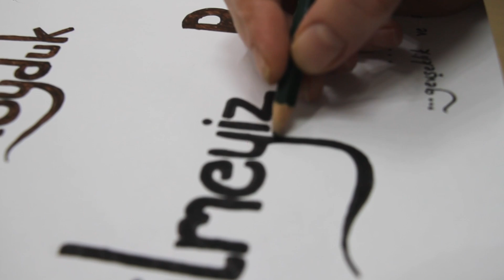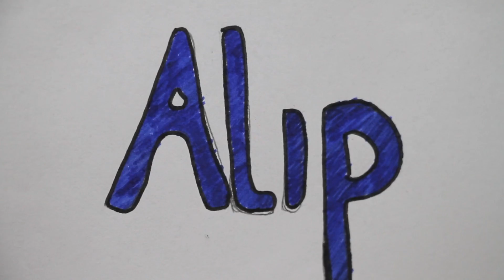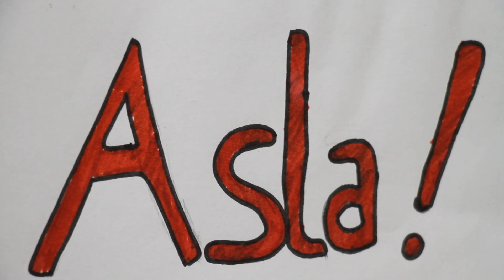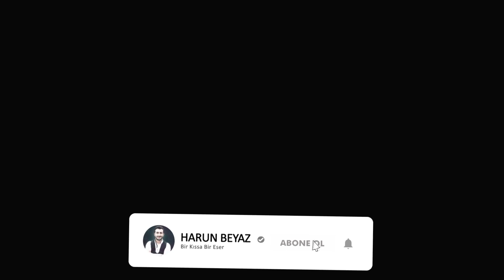Harun Beyaz I Üzülme Orijinal Klip (2020)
Aranjör: İsmail Ergenler
Çizimler: Betül Kıymık

Harun Beyaz'ın Marmara Müzik Etiketiyle Yayınlamış Olduğu Gözümün Feri Albümünde Bulunan Üzülme Parçasının Orijinal Klibi..